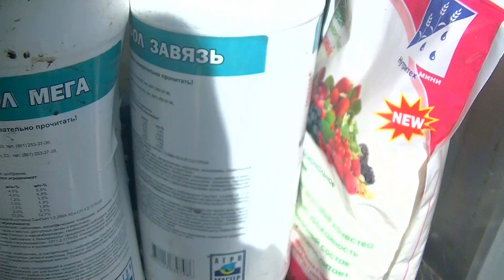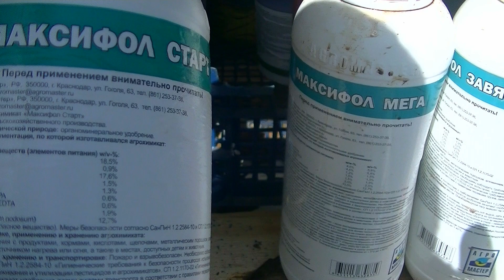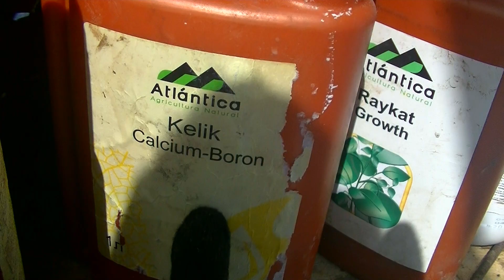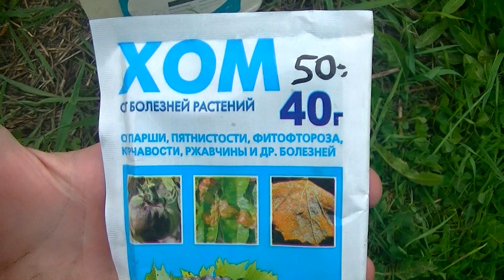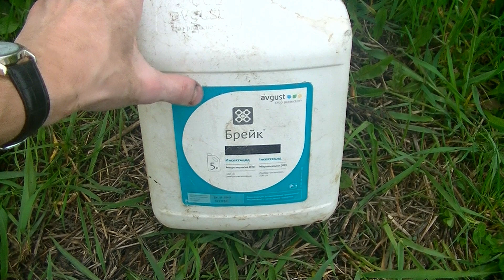Чем кормить клубнику по листу и в корень. Сезон 2022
Листовые подкормки, буду проводить препаратами, по учебному пособию, которым(ми) пользуюсь 6 лет. Подкормки необходимо проводить раз в 3-4 дня, для получения хорошего урожая. Корневая подкормка раз в неделю вместе с поливом, при условии выращивания в ЛПХ. Так же опробую новые препараты, применяемые: 1) при вегетации-цветении, 2) образовании завязей- ягод, 3) росте и созревании плодов.
Онлайн версия Пособия по питанию клубники